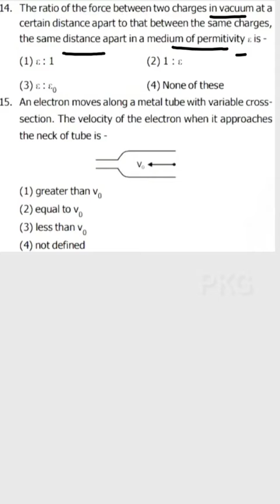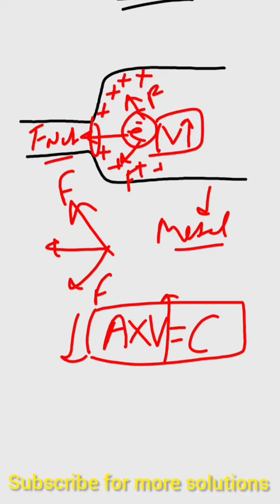Electrostatic (q-14,15) H.A-1